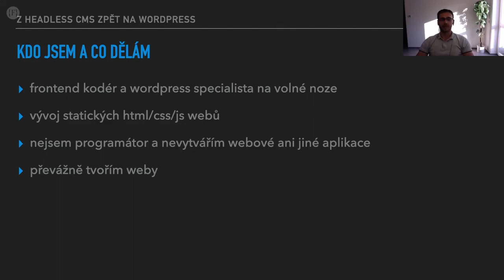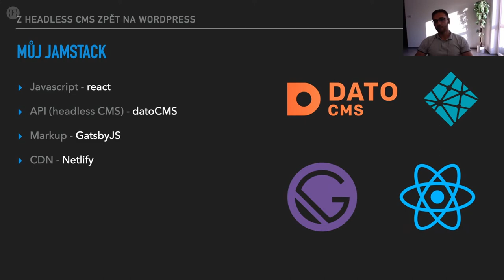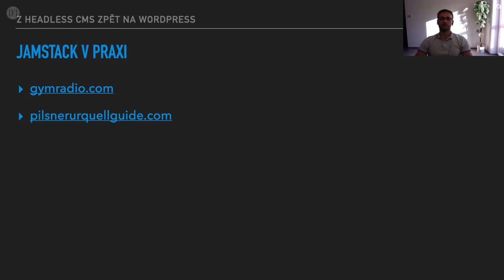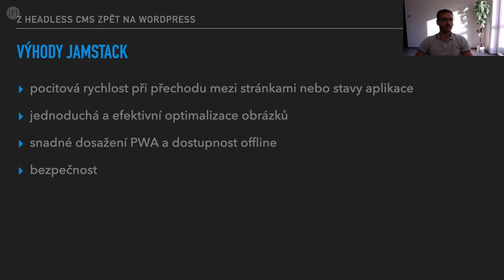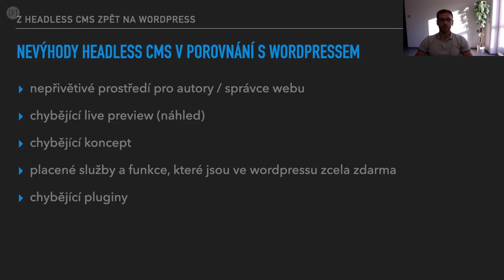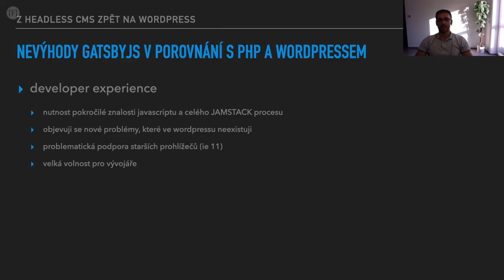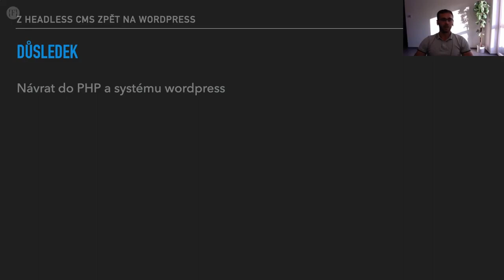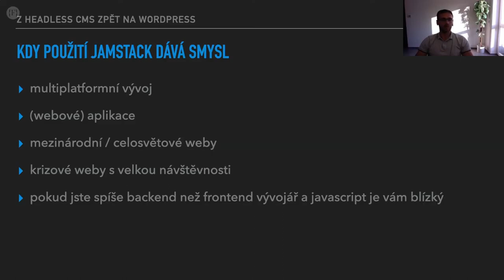Vitalij Petráš - Z Headless CMS zpět na WordPress